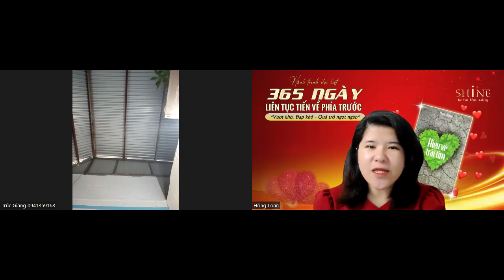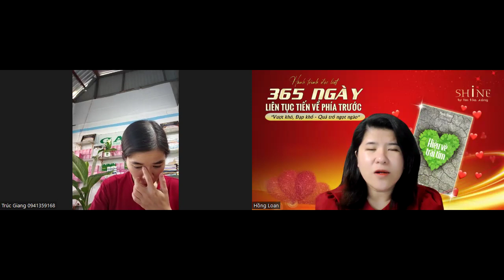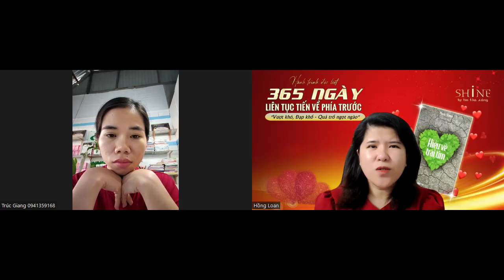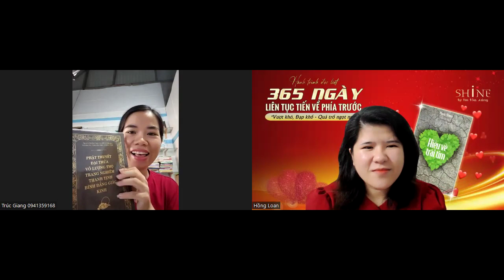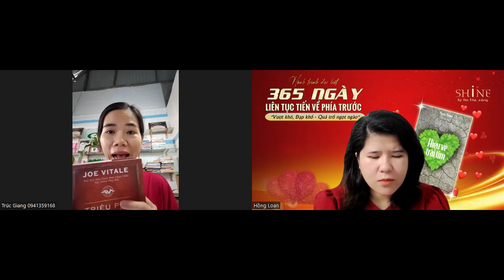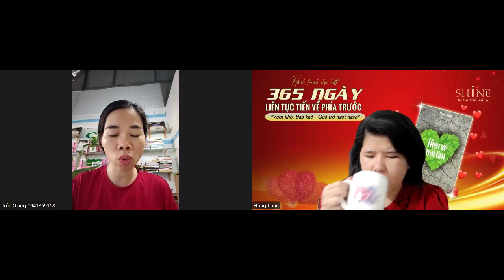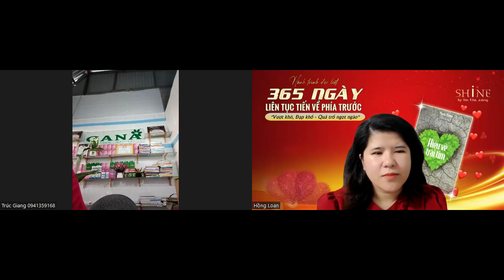365 NGÀY LIÊN TỤC TIẾN VỀ PHÍA TRƯỚC I HIỂU VỀ TRÁI TIM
Bản quyền thuộc về kênh  NGUYỄN HỒNG LOAN OFFICIAL